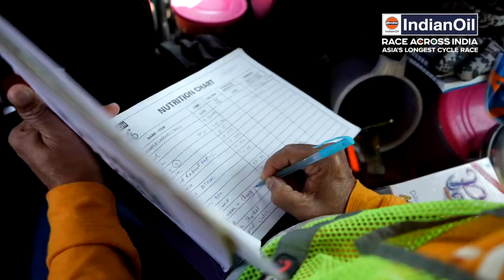‘Single Speed Hero’ Atul Kadu’s Journey of completing the longest cycling race in Asia